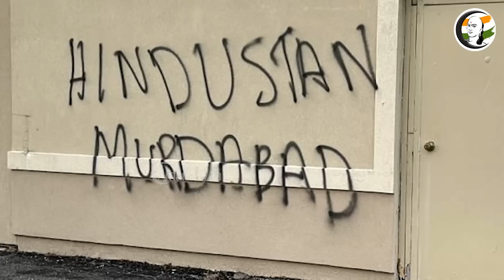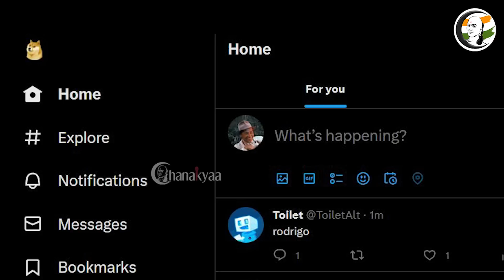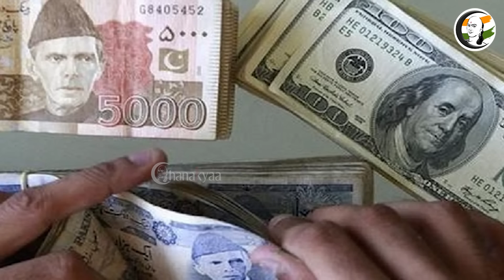உலக செய்திகள் 07/04/2023 | World Headlines | China | Ukraine | Russia | North Korea | Taiwan |Canada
சாணக்யா!